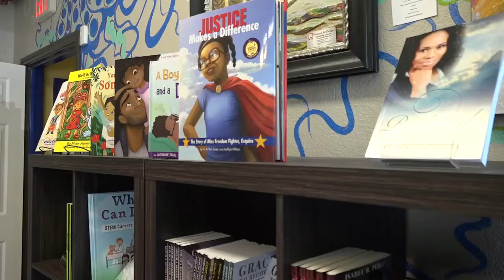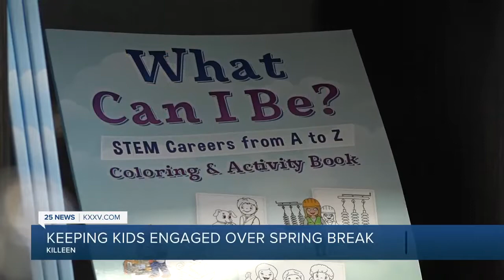Keeping kids engaged over spring break